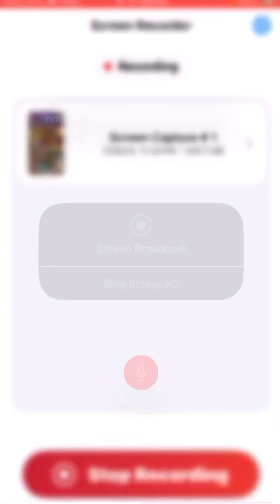Idle Town Master - Pixel Game - How to get in the Top 100 in events!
Apologies in advance for the audio! I just thought I would share how I play this game and get into the top 100 in events.

Friend me in game Robb#7300

If this helps you, let me know and I’ll make more content.

PS- made this late and was trying to not be loud.

Thanks!